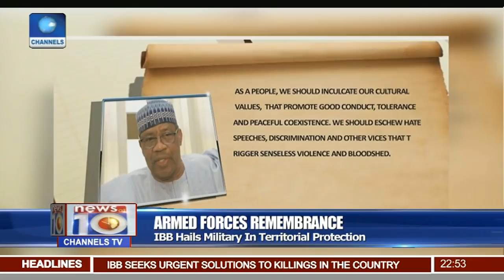Armed Forces Remembrance: IBB Hails Military In Territorial Protection